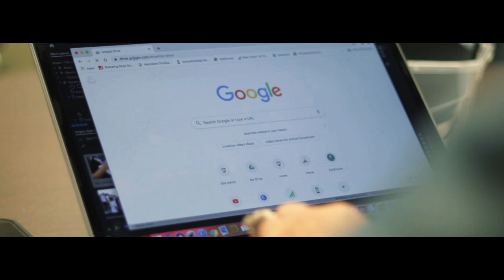WMCA News 11419 S7 | Ep9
Welcome to WMCA News, the student media department of Metrolina Christian Academy in Indian Trail, NC.